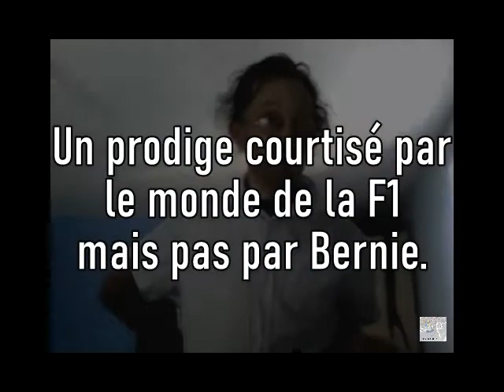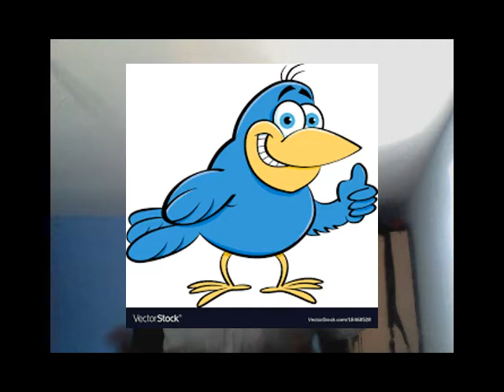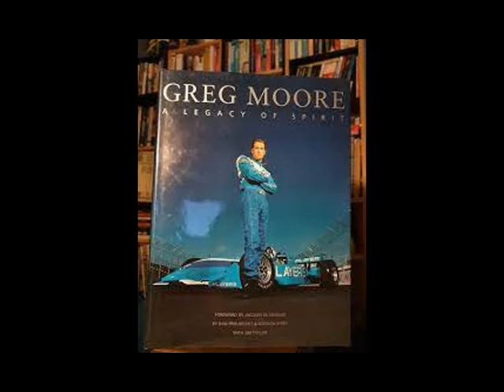Greg Moore l'étoile filante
Gregory Moore fut sans doute l'un des meilleurs pilotes de sa génération, mais avec un destin tragique qui en fit une légende nord américaine du sport auto. Né en 1975, Greg est le fils de Rick Moore, le plus gros concessionnaire Chrysler, pilote à ses heures en Can-Am. Greg grandit donc entre le hockey sur glace religion au Canada et la F1 avec Ayrton Senna son idole.

A 6 ans son père lui offre un kart et le jeune Greg écrase les autres jeunes puis à 14 ans son père lui laisse le choix, le hockey où Greg est un gardien doué ou le sport auto. Greg passionné par le sport auto décide de se consacré au sport auto et passe à la Formule Ford écrasant les 120 autres concurrents de l'école de conduite dont certains de ces futurs adversaires.

Très vite il grimpe les échelons US FF 2000, et à 17 ans le voilà en Indy Light la F3000 Américain disputée à cette époque avec le même modèle que les F3000 européenne (la Reynard 93).

Greg subjugue les observateurs en remportant dès sa première saison alors qu'il ne peut pas partir des stands seuls n'ayant pas l'âge requis. Puis l'année suivante il progresse et devient le plus jeune vainqueur en F 3000 tout championnat confondu à 18 ans (Nando ne fera pas mieux en 2000, Ni Tarso Marques).

Surtout en 1995 alors que son ami Jacques Villeneuve remporte l'Indy 500 et le championnat CART. Moore réalise un record qui tient toujours, il gagne toutes les manches sauf deux et termine sur le podium à toute les manches, signant l'intégralité des pôles, à seulement 20 ans.

Le voilà en CART avec l'écurie de Gérard Forsythe, l'homme qui lui a permis en 1994 de poursuivre quand son père a dû hypothéqué la concession pour payer la carrière de son fils. Il signe un podium cette première saison et devient ainsi le plus jeune pilote sur un podium en CART. Certains le voient déjà en F1.

La F1 est un monde qui attire Greg entre technologie dont il est féru et vitesse, il veut y courir un jour, et en 1997, Jackie Stewart voudrais le tester pour en faire un pilote, lors de la manche de Montréal, mais Bernie ne veut pas de ce pilote de 21 ans en F1. Craig Pollock son manager voudra en 1998 l'engagé pour BAR, de même que Franck Williams qui lui propose un contrat pluri annuel d'abord comme essayeur puis comme titulaire, mais Mr E refuse de nouveau et le contrat ira à Montoya.

1999 s'annonce comme une année frustrante et le sera, jusqu'à ce funeste 31 octobre 1999, quand Jacques Villeneuve assistera devant sa Tv à la mort de son meilleur ami, fauché à seulement 24 ans, dans un des pires crash vu en Indycar.

Qu'aurait il donné sans cela. Cela sera l'objet d'un futur épisode cet hiver.

Lionel Rosière : Fondateur et rédacteur de la chaîne.

Un doc pour mieux apprendre ce pilote.

Le livre qui m'a servi de référence.

Greg Moore A Legacy of Spirit : Gordon Kirby - 2000.